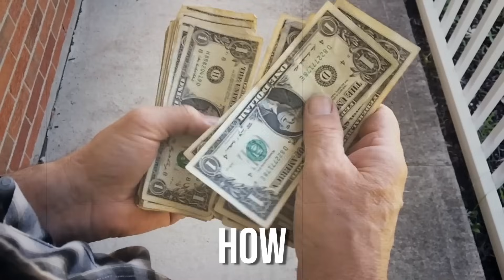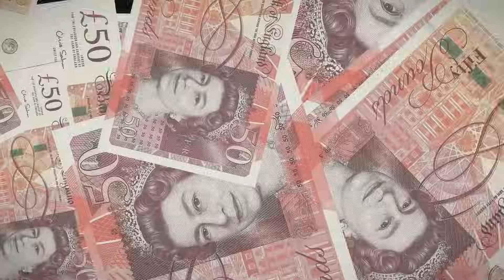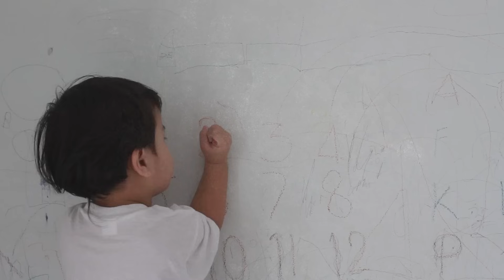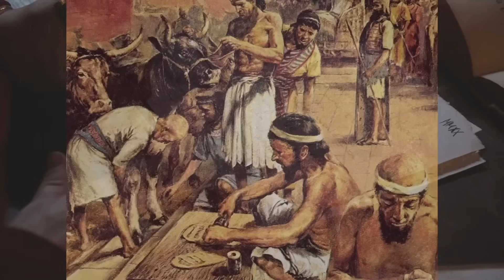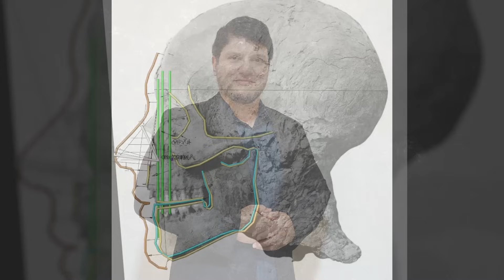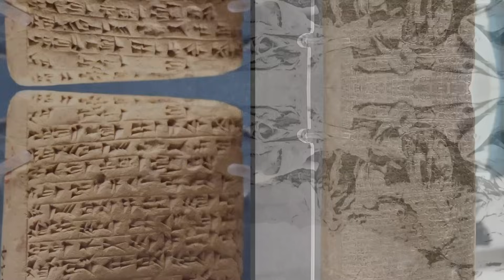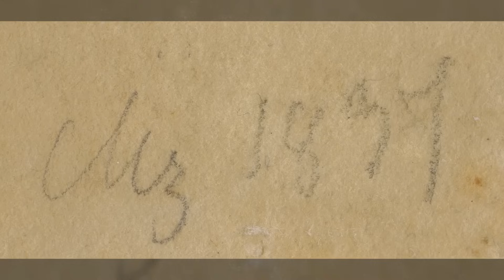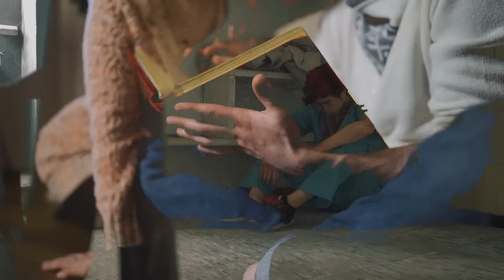Scientists Have DISCOVERED Ancient Technologies Dating Back Millions of Years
Discover a groundbreaking revelation in this video where scientists unveil ancient technologies that date back millions of years, challenging our understanding of human history. Archaeologists have uncovered astounding artifacts that suggest early civilizations possessed advanced technological know-how far beyond what was previously believed. This documentary-style video takes you on a journey through significant archaeological sites where these discoveries were made. Experts analyze the artifacts in detail, explaining their uses, construction, and the astonishing implications for our timeline of human technological development.
Through interviews with leading historians and archaeologists, we explore how these ancient technologies influenced early human societies and their survival strategies. Each discovery is presented with high-definition visuals, providing a close-up look at these fascinating relics from our distant past. Join us to uncover the top 10 most significant ancient technologies found to date, each shedding light on the capabilities and ingenuity of our ancestors. This video not only reshapes our understanding of history but also demonstrates the remarkable achievements of early civilizations that have stood the test of time.